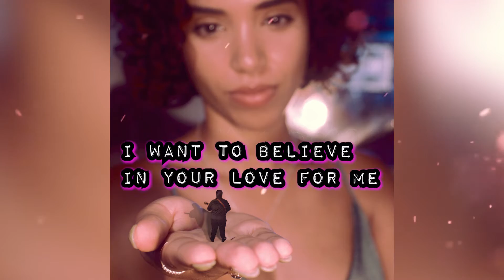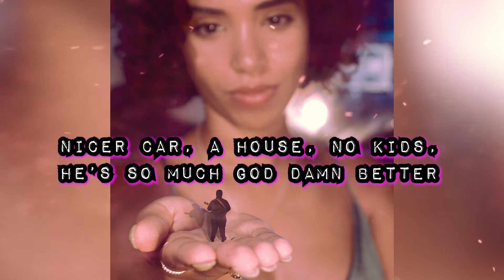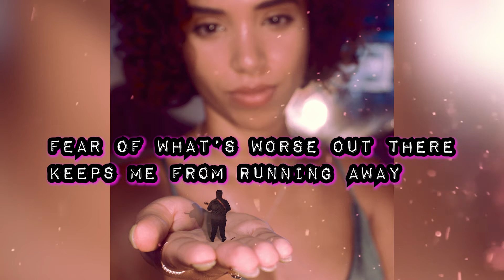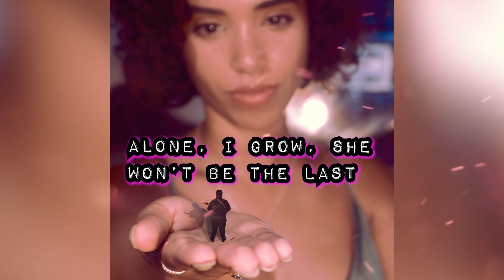Use Jealousy To Control Me - SoitWouldBe? | Official Lyric Video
🤪🔴👉 WE MADE IT TO 1,000! SUBS! NOW LETS GO FOR 2,000!

Lyrics :

Verse 1

I want to believe in your love for me
Yet you keep saying these things
And your actions have a different swing

As the argument starts
And you claim your loyalty
Remembering what you say
When your actions play differently

Pre-Chorus 1

Desperately
I Believe
What you say
To stop bleeding

You love to
Use jealousy
To control me

Chorus 1

You love to
Destroy me
With Your Body

Prelude

I just want to be left alone
Yet you keep searching for me
Yet you keep trying to eat
Me alive

(Screams) All for self-validation? Is that what you want?
Is that what you wanna hear? Is that what you want?
When you know you’ll never be loved for who you are
Only for 5 minutes once the pleasure starts

Verse  2

Come on, keep telling me how he’s so much better
Nicer car, a house, no kids, he’s so much god damn better
loyalty wasted useless lovers

False promises of change
Forces me to stay
Fear of what’s worse out there
Keeps me from running away

Pre Chorus 2 clean
One option
Leads to hell
When you’re old
You’ll die alone

Chorus 2

You love to
Destroy me
With jealousy

You’ll die alone
As old age
Destroys your own body

Pre-Chorus outro

Alone, I grow, she won’t be the last
Abuse will continue, with each and every pass